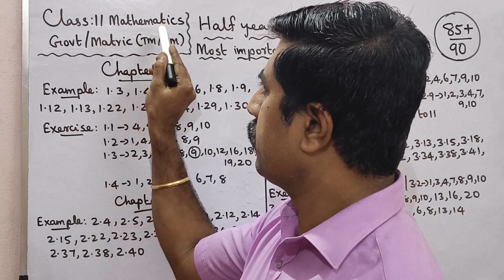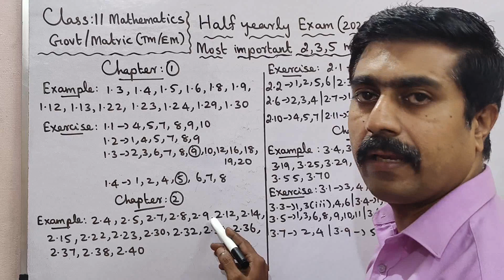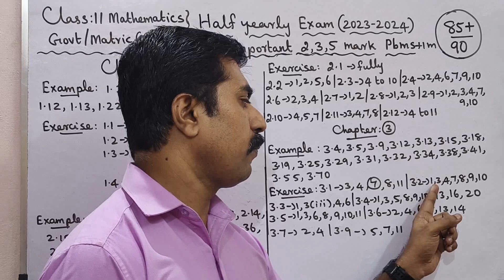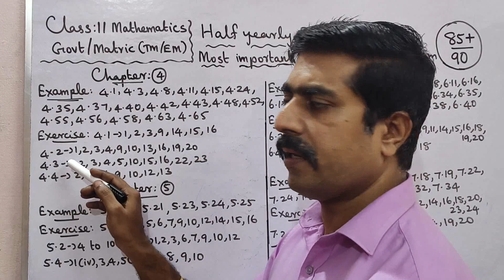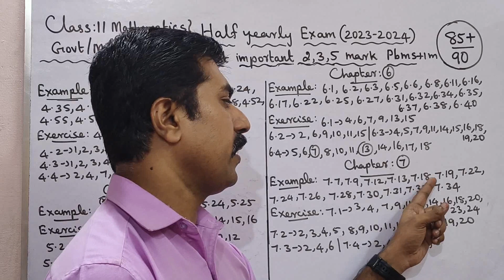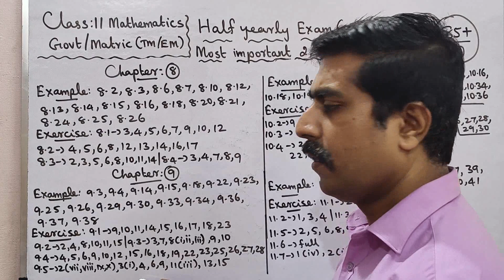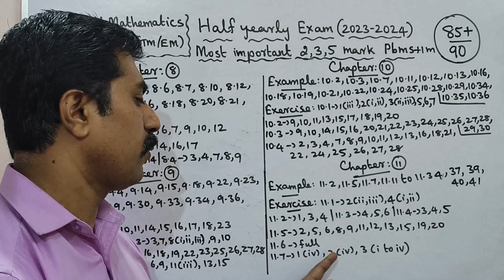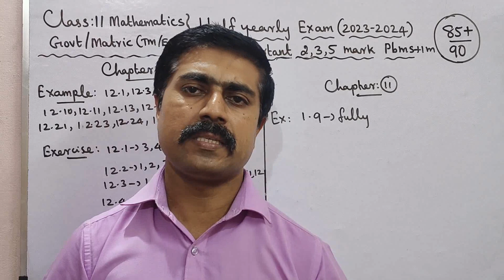11 Mathematics|Most|important|2,3,5 marks|Golden|problems|Half Yearly Exam 2023|sky physics